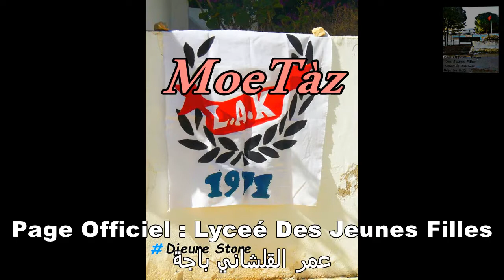أقو أيّامات في Djeune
Page Officiel : Lyceé Des Jeunes Filles عمر القلشاني باجة